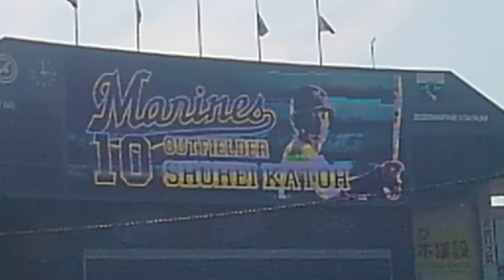ロッテ加藤 登場曲 2019年3月31日